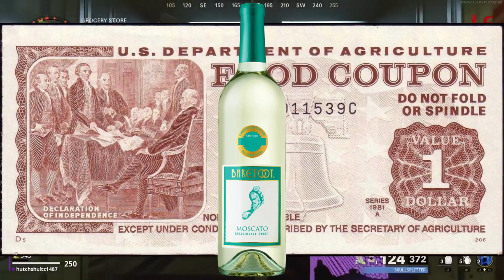40s CLUB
When gaming is in your DNA age doesn't matter only the conversation does. If you're 40 and up and love gaming with regular other grown adults, pull up and join us. No politics, Religion, Child or Woman talk. Just good old fashioned gaming with a touch of grown added to it.